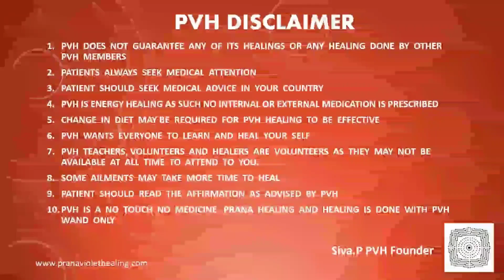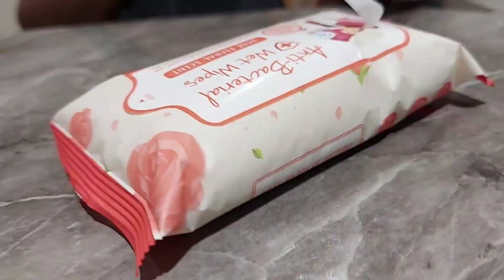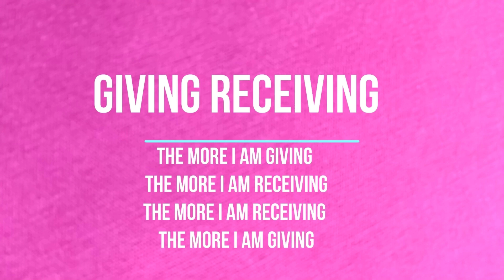PVH healed a lady and whole family who has migraine and white magic for so many years.